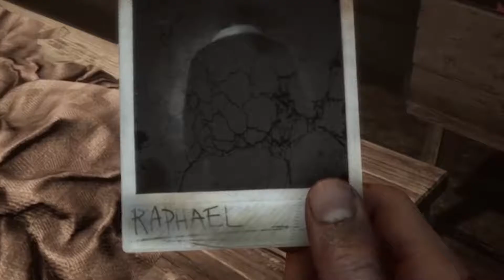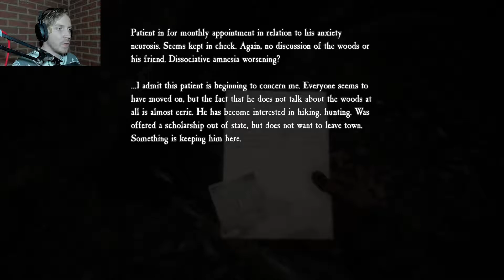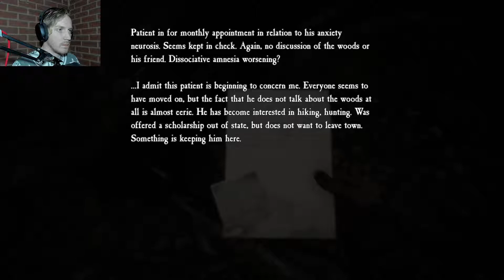The TWIGMAN Chronicles | Blair Witch - Part 6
This hocus pocus saga is coming to an end. Our forest guide Mr. Twigman is getting a bit too friendly with Bullet... and me no likey.